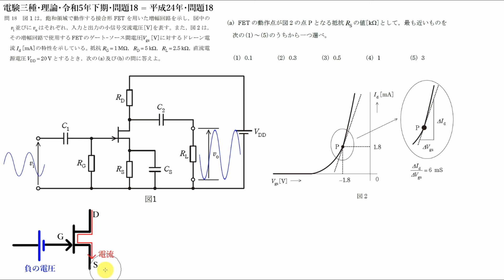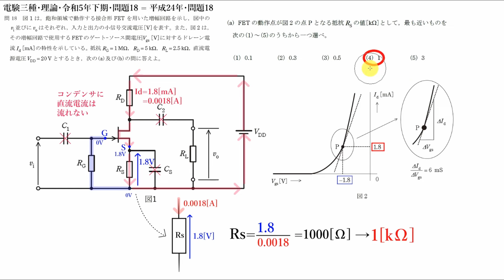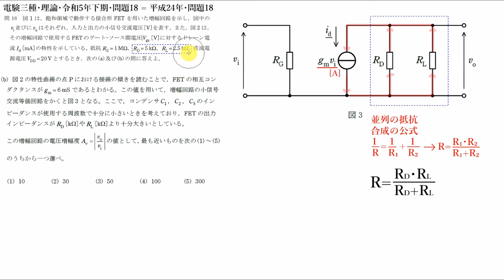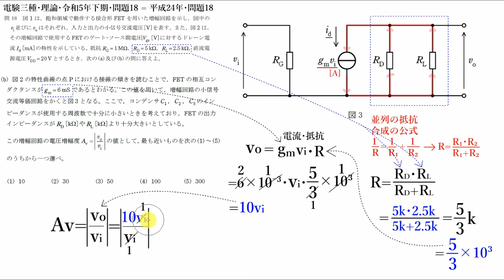電験三種・理論・令和5年下期・問題18=平成24年・問題18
電験三種用語・動画索引リンク集